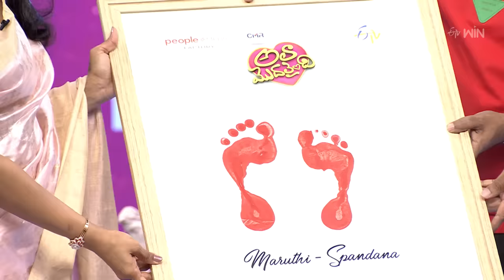Ala Modalaindi | 9th May 2023 | Full Episode | Vennela Kishore, Maruthi, Spandana | ETV Telugu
Witness this beautiful show hosted by Vennela Kishore where Maruthi and his wife Spandana grace the show and share interesting times from their lives.